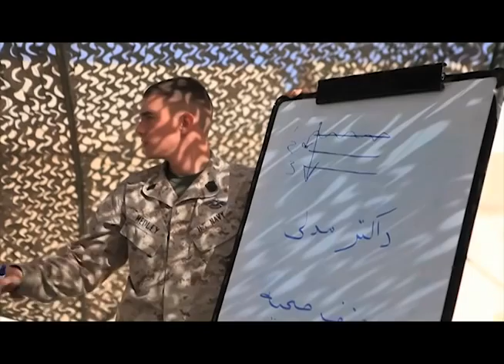Afghan National Army soldiers receive medical training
Soldiers with 2nd Brigade, 215 Corps, Afghan National Army, received medical training from Naval Corpsmen with Regimental Combat Team 8. Cpl. Clayton VonDerAhe has the story